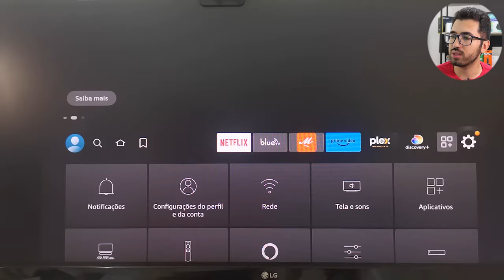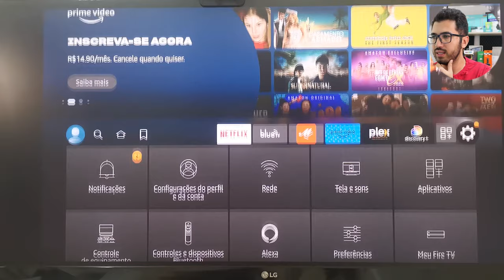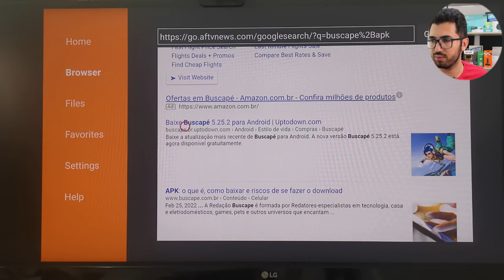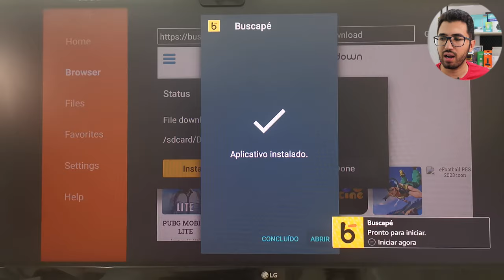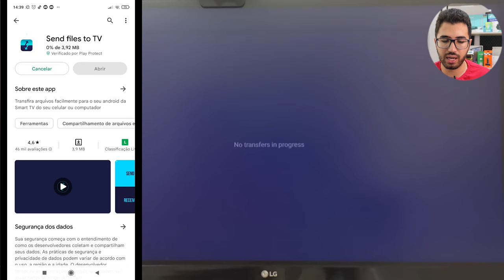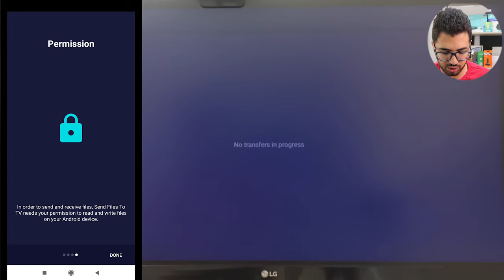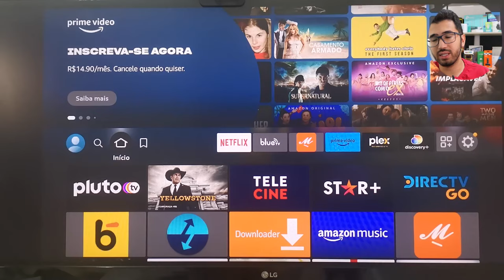Como instalar QUALQUER Aplicativo no FIRE TV STICK (2 maneiras)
► Vídeo novos toda Quarta-Feira